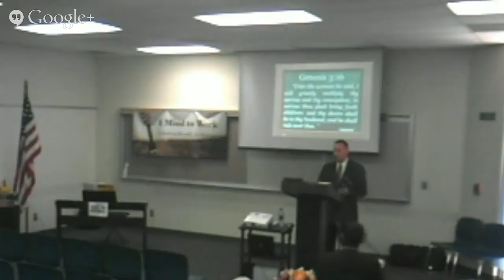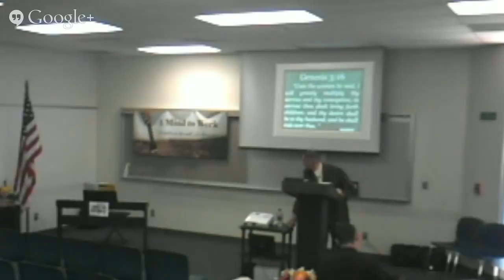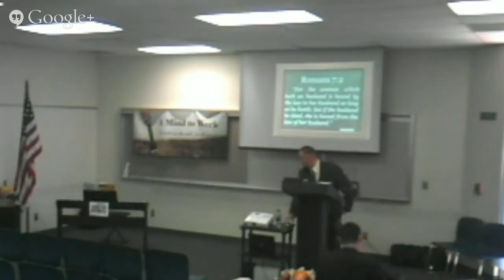"The Family: Part 1" (May 3rd, 2015)